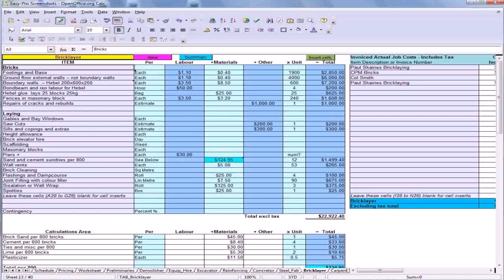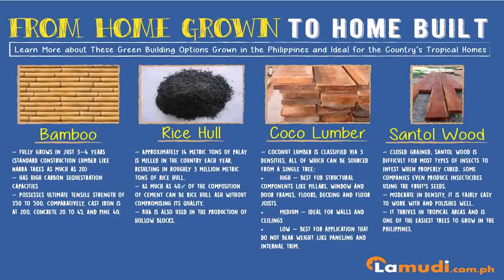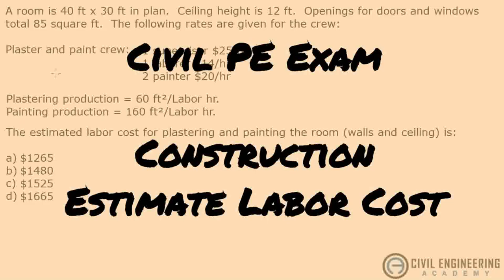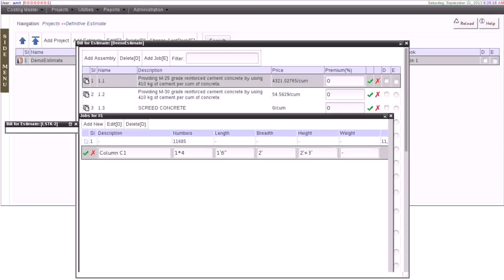House Construction Price Philippines - DaddyGif.com (see description)